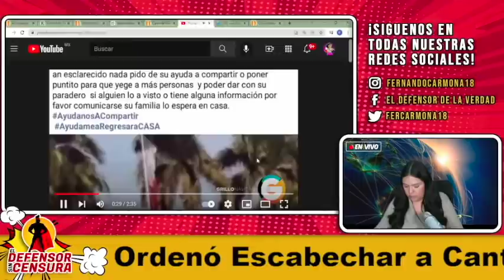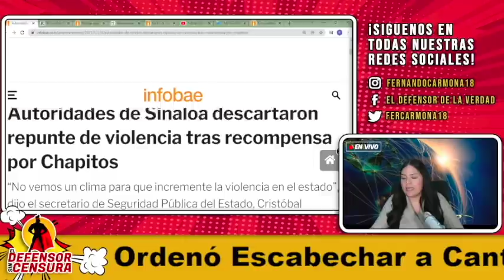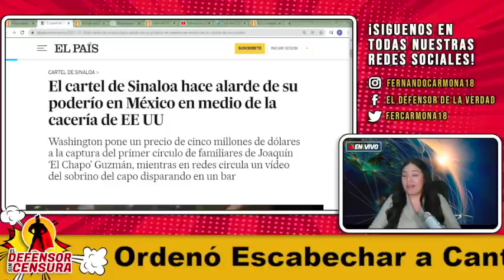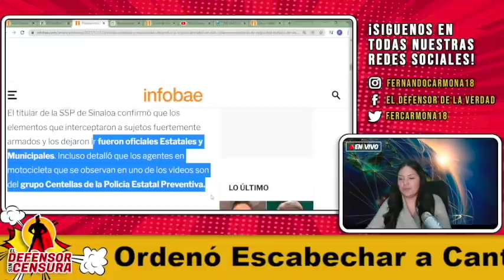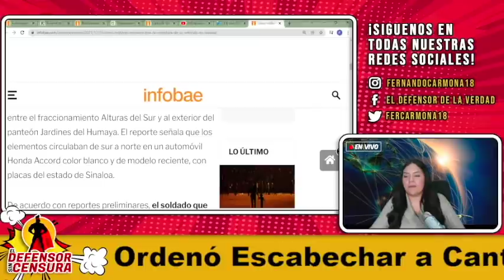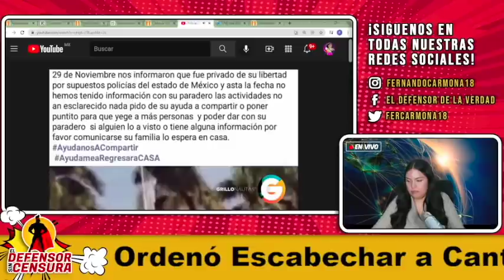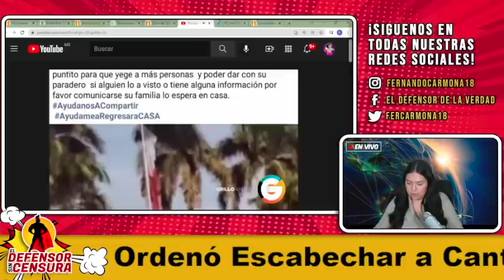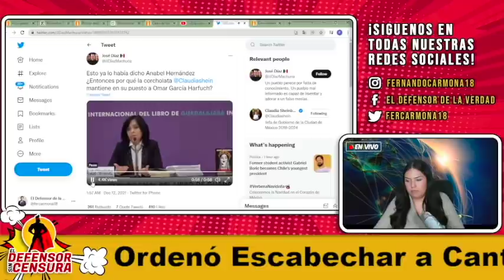Militares Iban Por Los Más Buscados De Mexico Pero a Punto De Rodearlos Fueron Llevados Por Policías